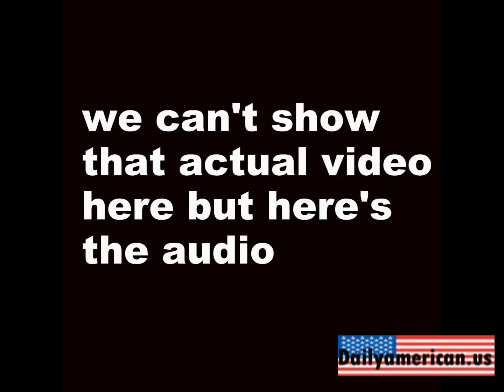2 Candidates 1 Presidency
A parody of 2 girls 1 cup featuring Hillary Clinton and John Mccain.